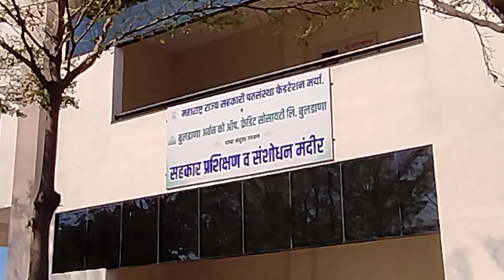Buldhana Urban Co-Op Society Bhakt-Nivas Shirdi